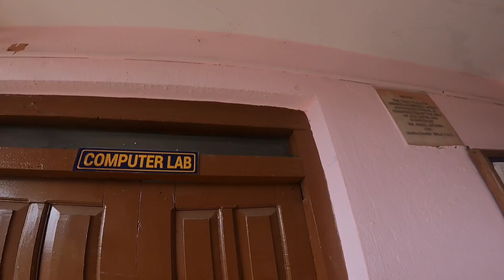Remembering School Life / After Five Years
Remembering School Life  After Five Years Later

This channel does not promote or encourage any illegal activities and all content provied by this channel is meant for Traveling only